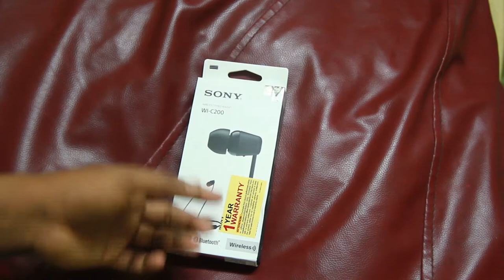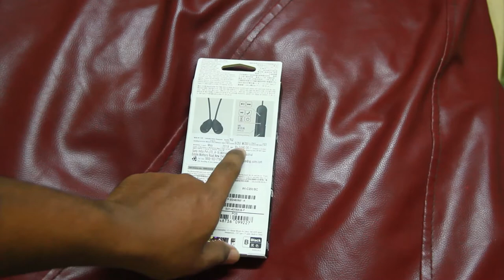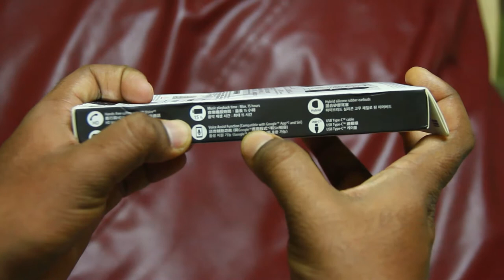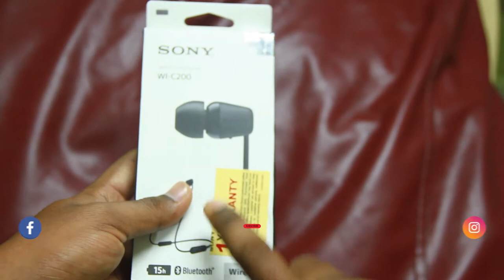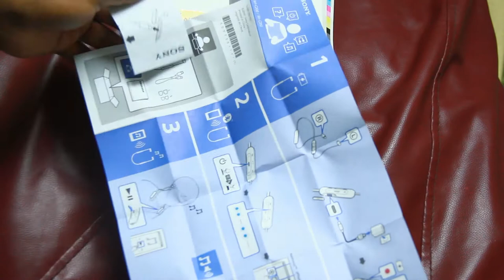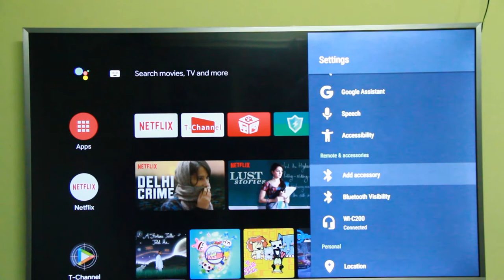Sony WI-C200 Unboxing | Wireless Bluetooth Earphones || Giveaway || in Telugu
1. Go wireless with BLUETOOTH :-
Say goodbye to tangled wires and pulled-out plugs. With BLUETOOTH wireless technology, you can connect to your device wirelessly and enjoy flawless, interruption-free listening. In ear headphones wireless, sony wi c200 review wi c310, Wi c200

2. 15-hr Battery Life :-
With up to 15 hours of playback when fully charged, you can listen to your favourite playlists and podcasts all throughout the day. Neckband bluetooth headset, sony wi c200 amazon, sony bluetooth earphones and giveaway shiv tech, sony wi c200 box

3. Power up with quick charge :-
When your battery runs lows, just 10 minutes of charging gets you a full 60 minutes of playback. This means that even if you're in a rush, you'll soon be ready to get the music going again. If you have more time, you can charge the battery to full in just three hours. In ear headphones wireless noise cancelling, sony wi c200 price and Sony Wi-C200 and Giveaway telugu, best sony earbuds 2019 unboxing in telugu

4. Magnetic buds for easy carrying :-
Each earbud has a built-in magnet for tangle-free carrying and storage. Wireless in ear headphones 2019, sony wi c200 battery life, sony wi c310 unboxing telugu, sony wi c200 unboxing telugu

5. Colours to suit your style :-
Express your style with a choice of four colours, all with a sleek, flat cable and eye-catching metallic finish. Best wireless in ear headphones 2019, sony wi-c200 wireless bluetooth earphones

6. Portable and flexible for more comfortable listening :-
Soft, flexible and lightweight, the WI-C200 wireless in-ear headphones let you listen in comfort, anytime, anywhere. Bluetooth earphones with mic under 2000, sony wi c200 box, sony wi c200 review

7. One-touch hands-free calling :-
Calling a friend from your connected smartphone? Touch the multi-function button and you'll be ready to get the conversation started. Time to say goodbye? Just press it again to end the call. Best bluetooth headphones, sony wi c200 compatible phones, shiv tech

8. 9-mm driver units for clear, punchy sound :-
Whether you're listening to pop hits, classical concertos or jazz solos, the 9-mm driver units deliver dynamic audio performance with deep bass, crisp treble and outstanding clarity. Best wireless earphones 2019 india, sony wi c200 cnet reviews, sony wi c200 price

9. Free yourself with behind-the-neck design :-
The around-the-neck design is comfortable, lightweight and keeps your headphones out of the way, so you can get on with listening in total freedom. Best bluetooth earphones under 2000 in india 2019

10. Voice assistant at your service :-
Check the weather, get the latest news and more using just your voice. Press the multi-function button twice and you'll get instant access to Siri or Google Assistant.